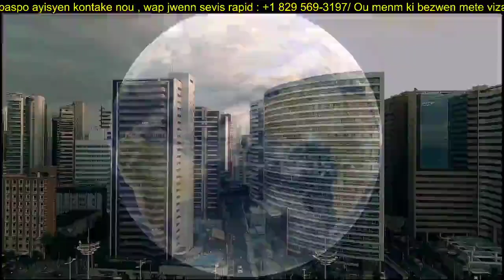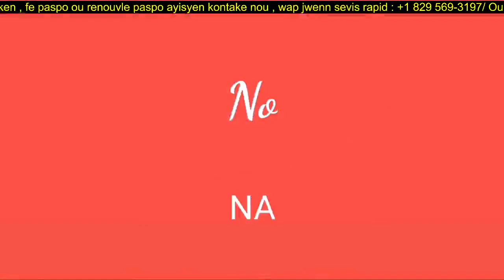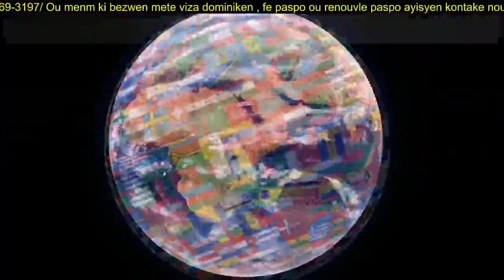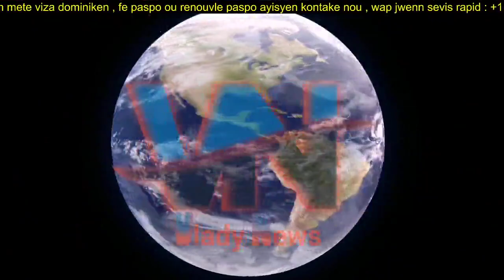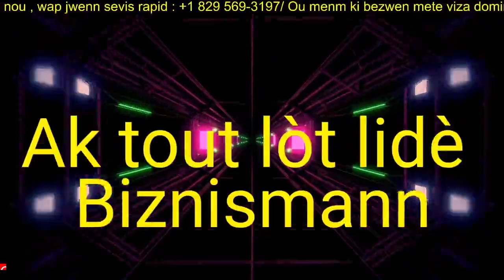LAPOLIS TOUYE PA ERÈ YON KOUP KRETYEN/OPS MANDE POU TOUT MIGRAN NAN AMERIK LA SISPANN VWAYAJE/ CDC A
En Direct | VLADY NEWS | 31 Mars 2021

*Pour Publicités et Promotions contactez-nous👇🏼
✅ *RTMS se yon *RADYO Ayisyen ki nan *SENDOMENG, men ki kouvri tout mond lan.
*NB: Nou LOUVRI 24/7,  nenpòt kotew ye nan mond lan depiw gen aksè a internet ale sou *GOOGLE tape RADIO MOTIVATION SPIRITUELLE.